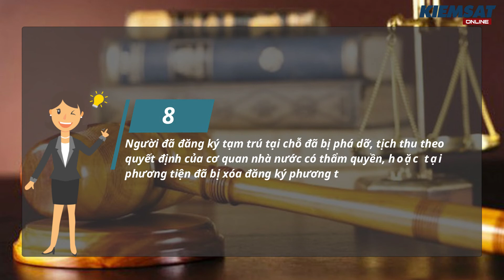Các trường hợp bị xoá đăng ký tạm trú từ ngày 01/7/2021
Kiemsat.vn - Các trường hợp bị xoá đăng ký tạm trú từ ngày 01/7/2021